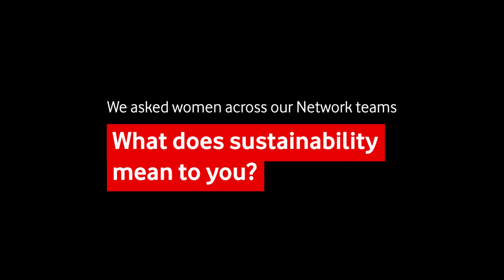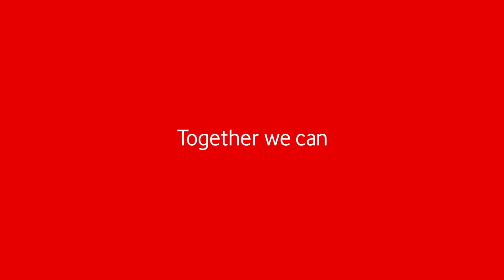Meet the women in our Network teams who are creating a greener future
To celebrate International Women's Day, we wanted to showcase the incredible work the women across our global Network teams are doing to create a green future, for everyone.

If you're interested in a career within our Technology team, whether that's Network Engineering, Software Engineering, Cyber Security or Data, check out opportunities